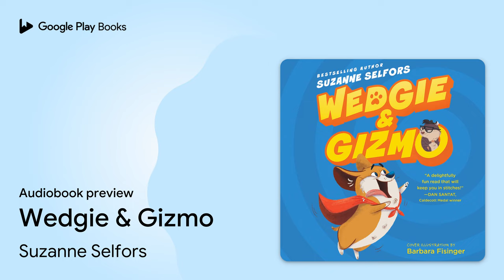Wedgie & Gizmo by Suzanne Selfors · Audiobook preview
Wedgie & Gizmo
Authored by Suzanne Selfors
Narrated by Johnny Heller, Maxwell Glick

0:00 Intro
0:03 Wedgie & Gizmo
0:16 Chapter 1
7:28 Chapter 2
11:38 Outro

BOOK DESCRIPTION

Fans of Stick Dog and My Big Fat Zombie Goldfish will love Suzanne Selfors’s hilarious new series about the growing pains of blended families and the secret rivalry of pets.

When a bouncy, barky dog and an evil genius guinea pig move into the same house, the laughs are nonstop! Wedgie is so excited, he can’t stop barking. He LOVES having new siblings and friends to protect. He LOVES guinea pigs like Gizmo! He also LOVES treats!

But Gizmo does not want to share his loyal human servant with a rump-sniffing beast! He does not want to live in a pink Barbie Playhouse. Or to be kissed and hugged by the girl human. Gizmo is an evil genius. He wants to take over the world and make all humans feel his wrath. But first he must destroy his archenemy, Wedgie, once and for all!

Bestselling author Suzanne Selfors lives on a mysterious island in the Pacific Northwest, where she spends most of her time making up stories, which is her very favorite thing to do. She has a dog and a cat, and is seriously considering getting an Evil Genius guinea pig.

AUDIOBOOK DETAILS

Language: English
Publisher: Katherine Tegen Books
Published on: August 22, 2017
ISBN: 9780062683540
Duration: 1 hr, 55 min
Genres: Juvenile Fiction / Animals / Dogs, Juvenile Fiction / Animals / Pets, Juvenile Fiction / Humorous Stories